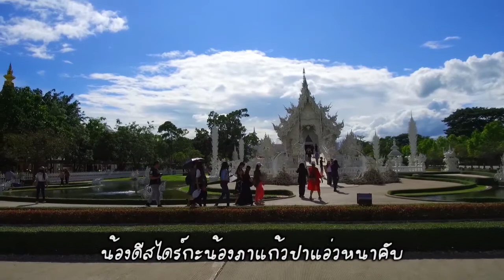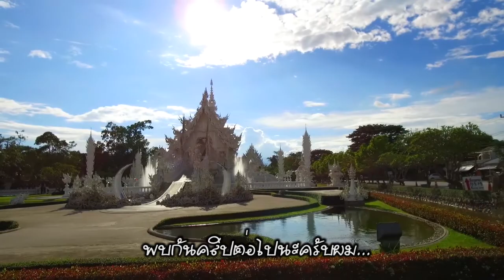แอ่ววัดฮ่องขุ่น 16 สค.60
วัดร่องขุ่น จ.เชียงราย